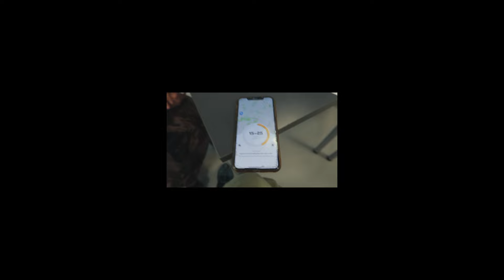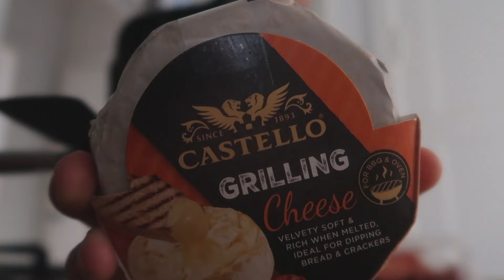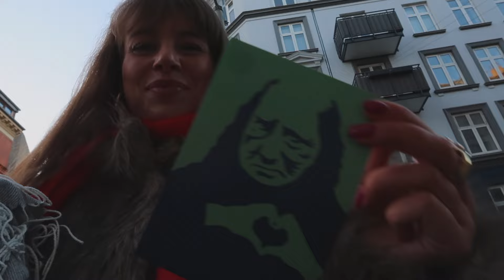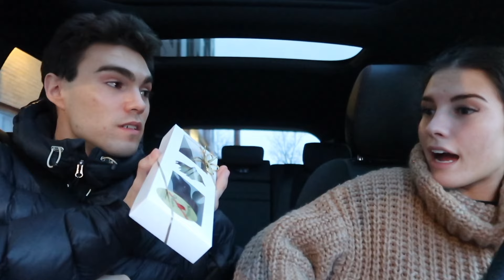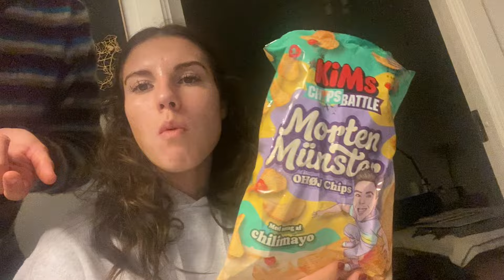en dag på skolebænken... laver eksamen...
en dag på DMJX... læser tv- og medietilrettelæggelse...

 ((videoen indeholder gaver)).

✪S T A L K  MIG·